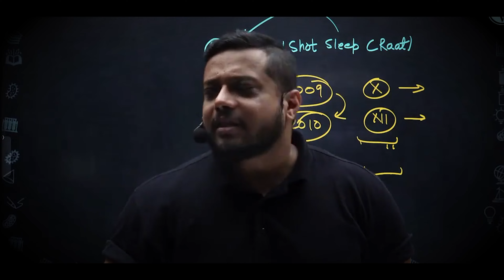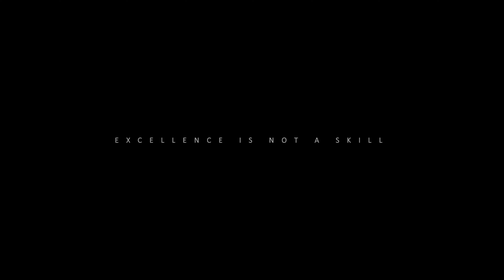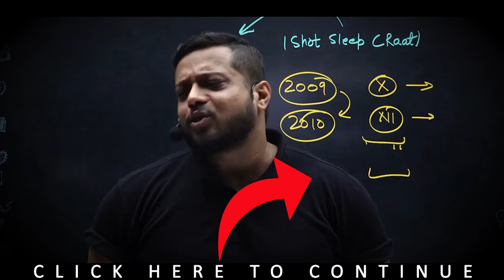Just do this only before Your Exams🔥 | Physics Wallah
Rajwant sir shares that many of the students bother what to do at the last time of exam i.e. when they are about to give exam. So, they suggest them a unique way to defend all the doubts and give a boost to self confidence.

Your Queries;-
Physics Wallah
Physics wallah motivation
Rajwant sir
pw motivation
Study motivation
Jee Wallah
Ncert Wallah
Competition wallah
Motivational video
iit motivation
Neet motivation
iit strategy
neet strategy
Sachin sir pw
Sachin jakhar sir
Sachin sir motivation
Powerful motivation
Emotional video
Lakshya batch
Arjuna batch
Motivational clips
jee strategy
Aman Dhattarwal
Apni kaksha
Exam jankari
Neha agrawal
Mathematically inclined
Shobhit nirwan
Sandeep Maheshwari
Bseb wallah
Dear Sir
Topper Strategy
Rajwant sir strategy
jee mains
jee mains 2022
Pw emotions
jee main strategy
jee motivation
selection in jee
how to get selected in jee
minimum marks for selection in jee
study motivational video
tips for selection in exam
best tips for aspirants
strategy video for students
physics wallah motivational video
pw motivational video
16 hrs study
sarvesh sir physics wallah
amit sir physics wallah
amit sir motivation
amit sir pw emotions
amit mahajan sir
how to get selection in competitive exams
sachin sir pw
iit motivation
strategy for jee
best strategy for exams
rajwant sir
how to get good marks in exam
last minute tips for exam
good exam tips
how to give your best in exam
how to achieve a good rank in exam
jee mains
rajwant sir story
pw motivational video
powerful study motivation
iit jee motivation
pw
best study motivation
physicswallah
physicswallah motivation